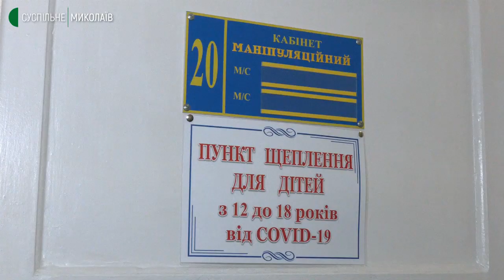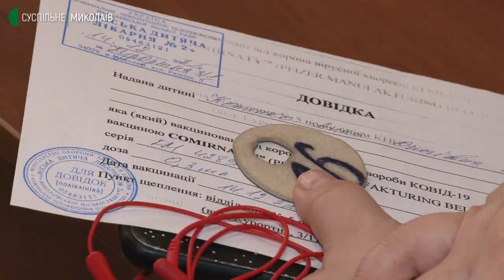У Миколаєві працюють постійні пункти вакцинації від COVID-19 для дітей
У поліклініці № 5 другої міської дитячої лікарні 6 грудня 2021 року відкрили пункт щеплення для дітей. Станом на 14 грудня там зареєстрували 30 вакцинованих.